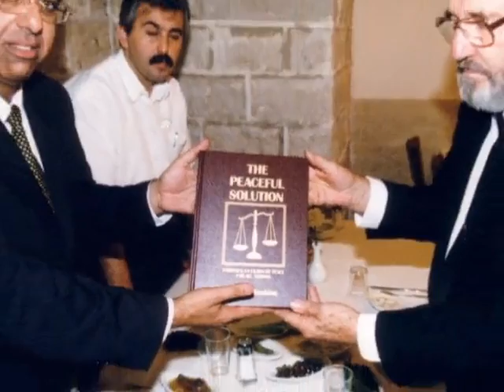A Special Message From The Founder Of The Peaceful Solution Character Education Program